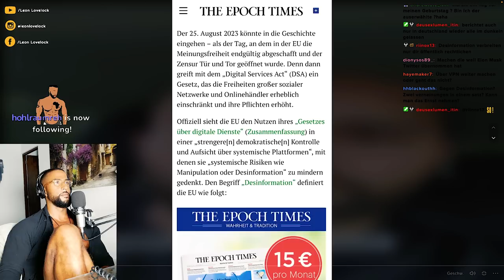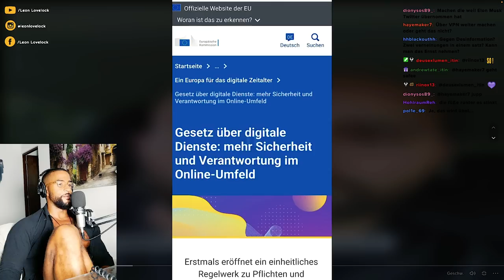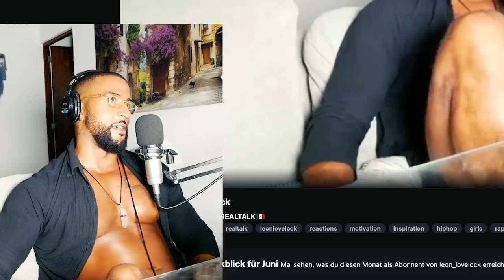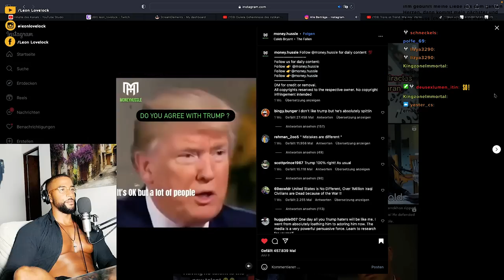DSA! EXTREME ZENSUR IN EUROPA AB AUGUST 2023 🤫🤯 [DOKU] REACTION - Leon Lovelock